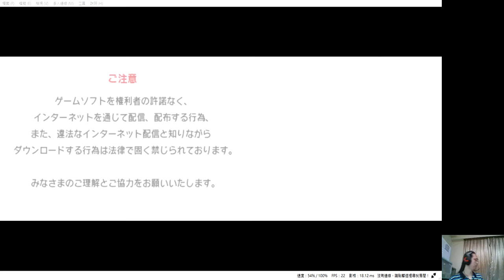✯黃金城✯ 日文版 超級機器人大戰UX ( Super Robot Wars UX )( 第二十五話 )